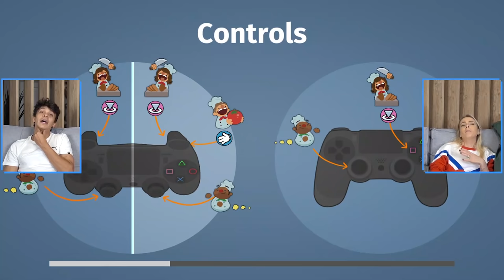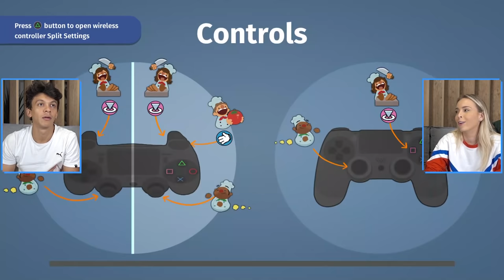NÃO SOMOS BONS COZINHEIROS!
Tag de casal hahaha gostaram? Comenta aquiiii

goo.gl/i1PjqB